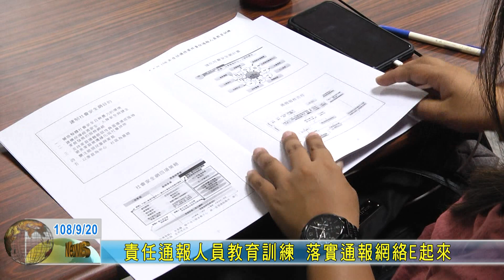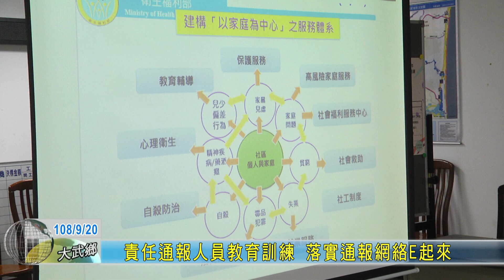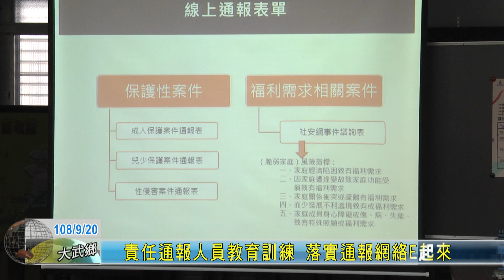20190920 責任通報人員教育訓練 落實通報網絡E起來